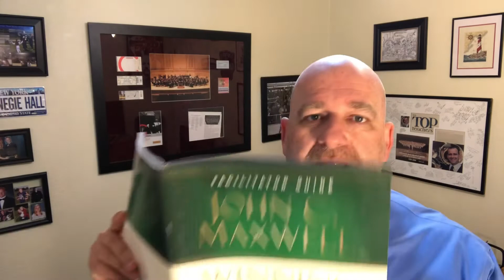Band Together Leadership Seminars Episode 1/26/2021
Using John C Maxwell’s WINNING WITH PEOPLE!  Relationships are important.  I sure needed this lesson.  Respect. Responsible. Discipline. Integrity Faith

We are looking for people to join us:  manager / agent / marketing!  Help our mission!

We do need and our accepting contributions.  Thank you.